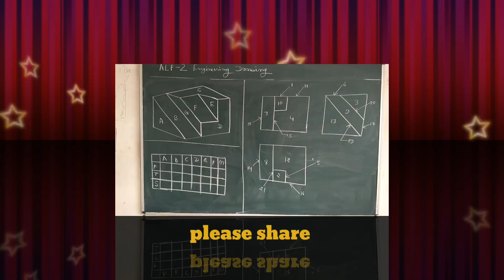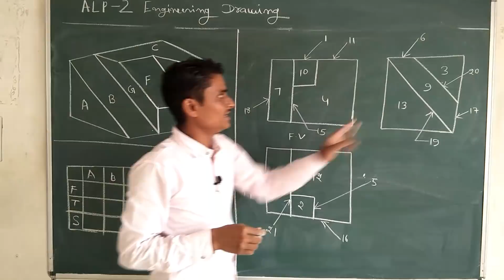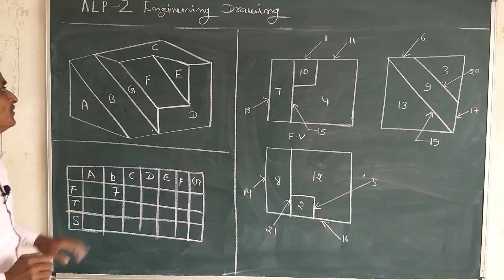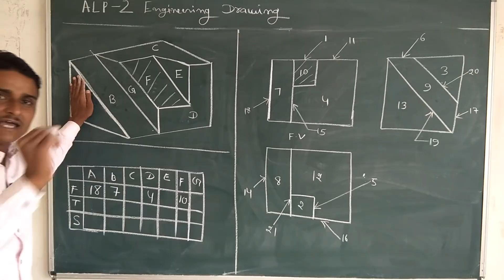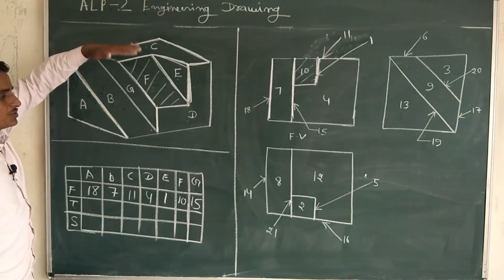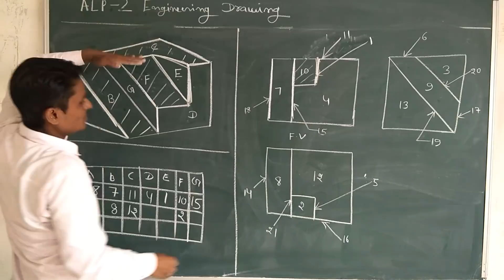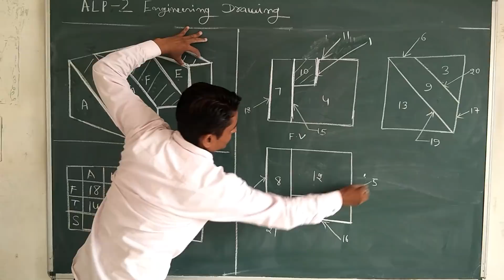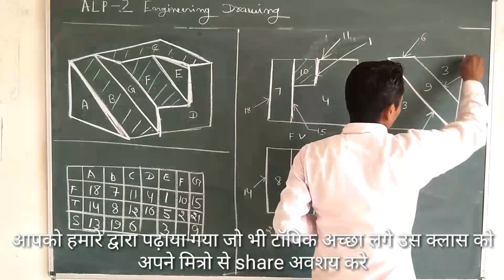ALP Level-2 Theoritical part Engineering class 10, projection, visualization ultimate Classes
इस क्लास में projection chapter का कुछ हिस्सा है